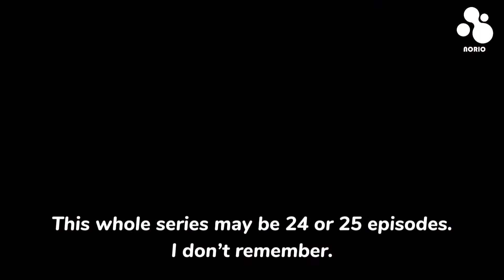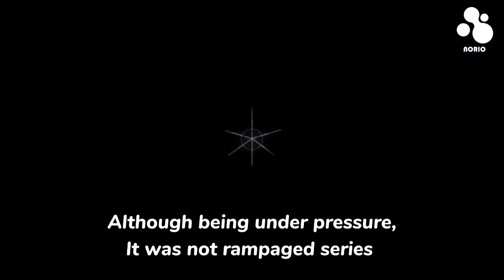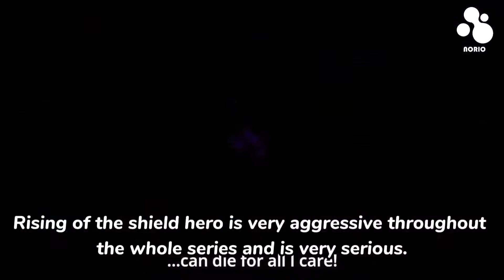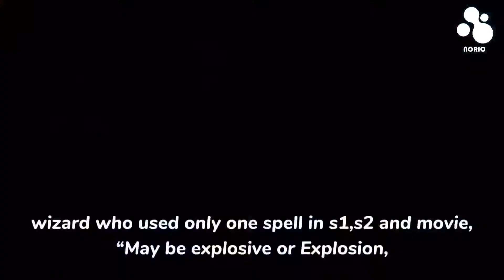How to watch the journey of Lord Kazuma? Konosuba S1 Review and Recommendations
Hey guys! I'm here to review 2016 legendary isekai anime, Konosuba: God's Blessing on This Wonderful World! Our Lord Kazuma will be back at S3 soon.
For all newbie and oldie, I'm review this legendary without faking impression. So, enjoy it. We all watch anime just to have fun, isn't it?